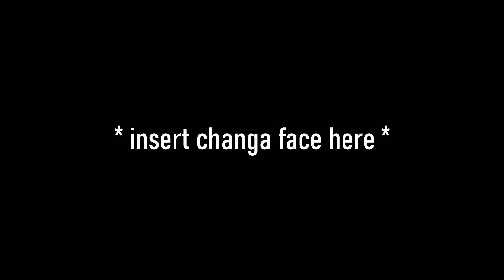100 MPH Pinch With Solo Queue Teammate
so if your teammate goes for the ball you should to just go for it so you pinch it in. ez.

♡ Support A Creator Code "xChangas" for ANY Epic Games purchases